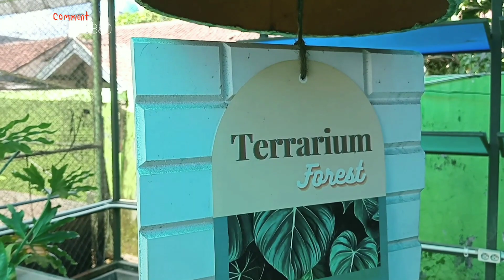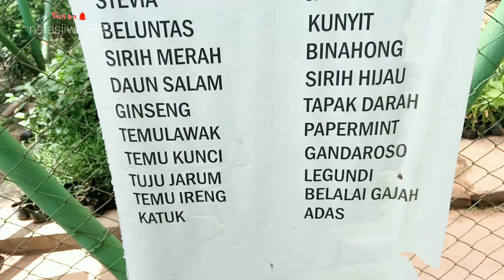Jalan jalan ke Miniagrowisata surabaya#vlog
Okey,sobat jiwa.

Kasi ini, kita jalan jalan ke mini agrowisata Surabaya.

Menikmati libur dan menghilangkan penat dengan aktivitas sehari-hari di kota Surabaya, tidak harus selalu ke pusat perbelanjaan.

Di kota pahlawan,juga tersedia wisata edukasi, tentang pertanian, peternakan dan perikanan, tanpa harus jauh jauh pergi ke luar kota.
Yaitu, di mini agrowisata Surabaya.

Di tempat ini, merupakan salah satu destinasi favorit dan banyak dikunjungi oleh masyarakat Surabaya maupun dari luar kota.

Mini agrowisata Surabaya, terletak di jalan Pagesangan II nomer 56, kecamatan jambangan, Surabaya ,Jawa timur.

Mini agrowisata Surabaya menjadi salah satu tempat edukasi baik pertanian, peternakan maupun perikanan kepada masyarakat, khususnya bagi para pelajar maupun disiplin ilmu lainnya.

Disini, sobat jiwa bisa mengenal berbagai jenis agrikultur pertanian, misalnya, bagaimana cara mengolah lahan, melakukan pembibitan,
cara menanam, berapa usia tanaman, hingga siap di panen.
Selain itu juga, diberikan cara menanam dengan hidroponik.

Tentunya,hal itu sangat menarik, khususnya bagi sobat jiwa yang tinggal di kota, karena umumnya tidak punya lahan yang luas untuk pertanian,

Dengan memanfaatkan lahan sempit yang ada di sekitar rumah, sobat jiwa bisa mempraktekkan cara hidroponik,

Selain menambah rumah kelihatan asri, juga bisa menghasilkan berbagai buah dan sayuran, sehingga dapat menambah koleksi dapur.
Selain itu , bisa menghemat pengeluaran kebutuhan dapur.

Di bidang peternakan, sobat jiwa bisa belajar bagaimana cara beternak yang baik, mulai dari penyiapan lahan, pembuatan kandang, penyiapan bibit yang baik

Cara memberi makan yang benar dan bagaimana cara merawat ternak yang baik sehingga mampu menghasilkan ternak yang unggul.

Di bidang perikanan, sobat jiwa bisa belajar, bagaimana cara memelihara ikan yang baik, mulai dari penyiapan lahan, memilih bibit yang baik,
pemberian pakan yang benar sehingga mampu meningkatkan hasil.

Selain pemeliharaan ikan melalui lahan terbuka,
Disini sobat jiwa, juga bisa melihat dan belajar cara memelihara ikan modern.
Yaitu dengan menggunakan bak bak terpal.

tentunya sangat cocok bagi sobat jiwa yang berdomisili di kota yang umumnya punya lahan sempit.

Selain sebagai sarana edukasi pertanian, peternakan dan perikanan,
Di mini agrowisata juga tersedia tempat area bermain.
Tentunya hal itu menjadi daya tarik tersendiri  terutama untuk anak anak.

Apalagi di mini agrowisata  juga terdapat ikan terapi, sehingga sobat jiwa yang berkunjung , bisa merasakan perasaan yang fenomenal, ketika kakinya masuk ke dalam kolam ikan terapi, yang membuat sensasi tersendiri.

Okey, sobat jiwa.

Selamat jalan jalan.

Jangan lupa

Bahagia.